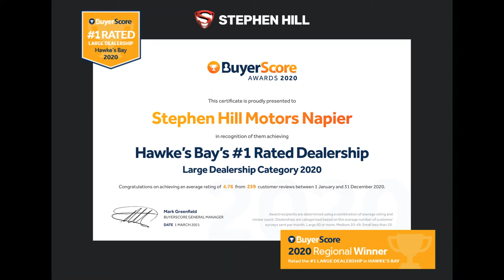2019 Ford Wildtrak 4WD + Alloys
🍃 🍃 2019 Ford Ranger Wildtrak 4x4 🚗 💨

- 3.2L Turbo Diesel 147kW
- 20” Black Alloys
- A/T Tyres
- 4x4 Selectable
- Self Parking System
- Leather Heated Seats
- Lockable Sliding Hardlid
- Tow Bar
- Bluetooth Audio
- NZ Navigation
- 62,100kms

Ready to tackle any terrain in its path, this Wildtrak is screaming for its next adventure! And with a 3500kg tow rating, it will make light work of a boat, jetski trailer or horse float. A quick message to our team can answer any questions you may have!